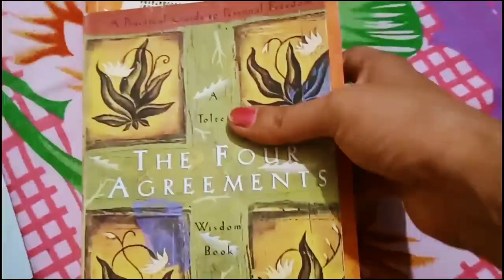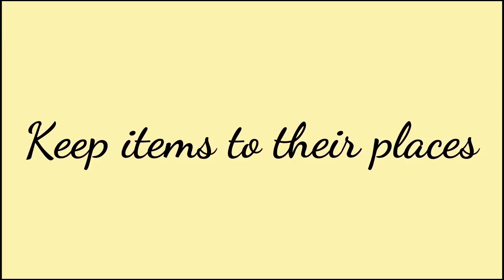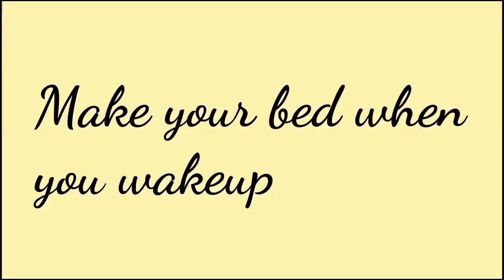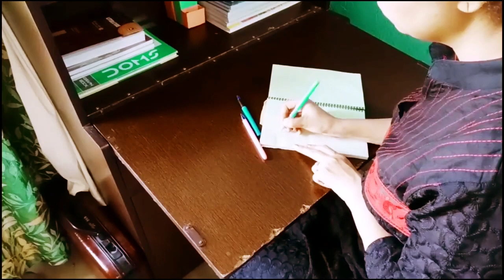Transform Your Lifestyle with These 8 Game-Changing Home Cleaning Tips@allaboutlifestyle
all about life  style trends and many more\ 8 Tips To Always Keep Your Home Clean